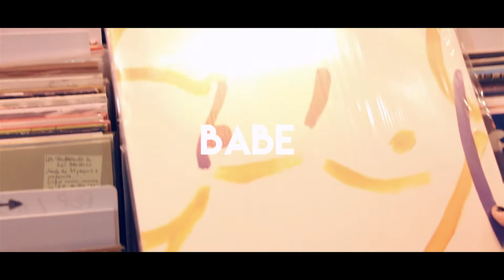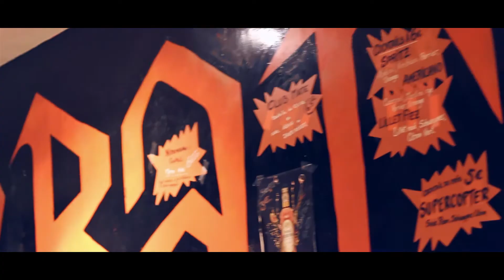TEASER 27 NOVEMBRE - MOUNTAINS GALAXY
Entrez dans la galaxie de Frànçois & The Atlas Mountains !!

Dans le cadre du festival Novart, se produiront Frànçois and The Atlas Mountains, Petit Fantôme et Babe, avec un final en apothéose où tous les musiciens seront sur scène ensemble pour ré-interpréter les morceaux de chacun.

Le programme :

18h : Cosmopolis : showcase de Frànçois avec des cordes (violon + violoncelle) – Gratuit

19h :  Total Heaven : showcase de Douira – Gratuit

21h : RockSchool Barbey : concert de Frànçois and the Atlas Mountains + Petit Fantôme + Babe – 15€ en prévente / 18€ sur place

00h00 : Wunderbar : Karaoké du collectif Iceberg  – Gratuit

Expo de Lola Pertsowsky qui présentera ses photos réalisées lors de la tournée de Frànçois and the Atlas Mountains. Expo à Total Heaven.